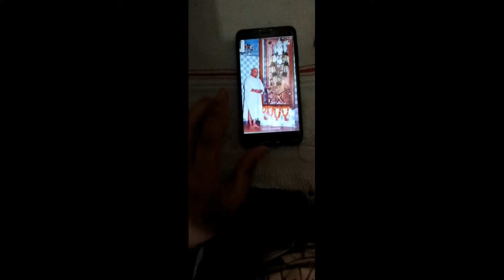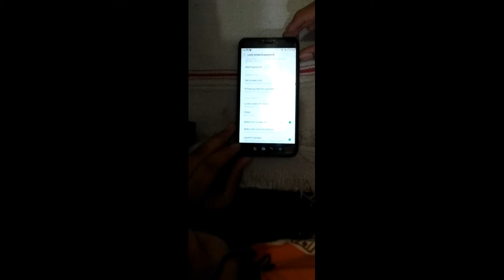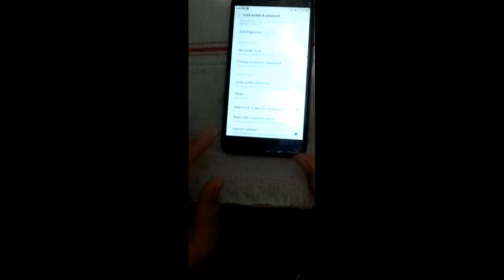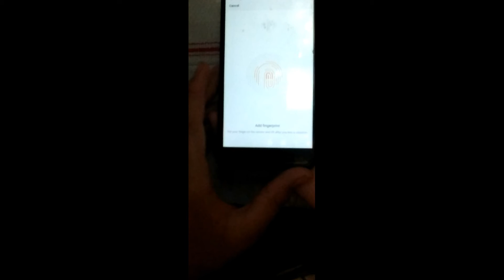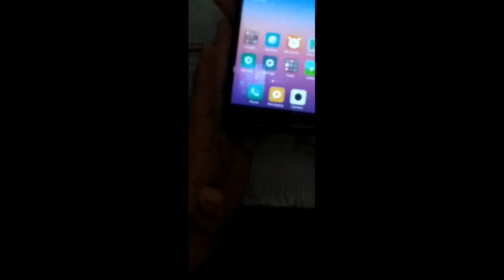HINDI]How To Get Real FingerPrint Lock On Any Android Phone! 2020 100% Working ||No Root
Hello guys kaise hai aap Sab Aaj meri yeah video aa chuki hai jisme Maine aapko bataya how to apply finger print password in phone in any android phone how my video jaror btana how you like the video Aaj Maine aapko bataya how to apply FingerPrint password on mobile phone in any mobile phone without any problem just make it done today open your phone and apply password
That finger print password

VERY MUCH THANKS

PLEASE WATCH MY THESE VIDEO ALSO
LINK OF VIDEO PLEASE WATCH IT
LINK

My favourite video with highest view
WATCH it how to make OREO MILK

HOW TO REMOVE WATERMARK OF KINEMASTER PLEASE WATCH IT
KINEMASTER KA SYMBOL HATAO

UNBOXING OF MY MIC WATCH IT

SOME OF MY VIDEO

Thanks

bye bye guys hope you like it

Please watch my these videos also
Thanks.